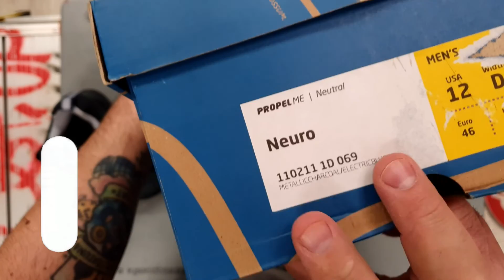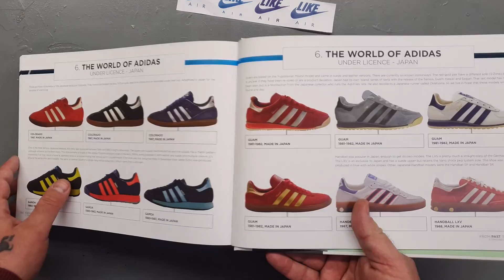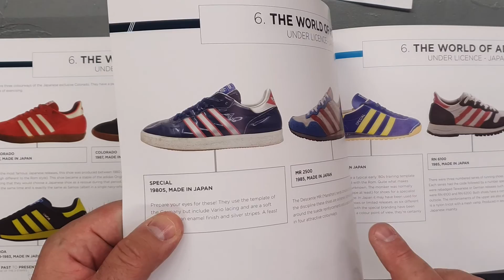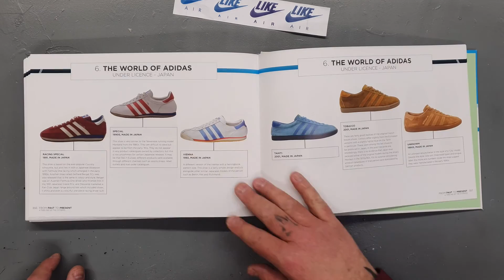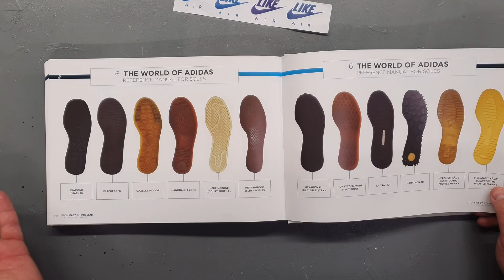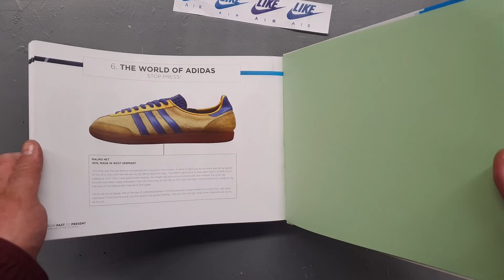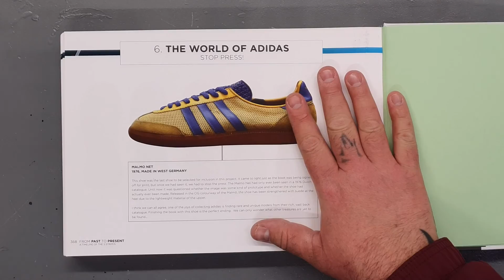МОИ ВИНТАЖНЫЕ КРОССОВКИ [+БОНУС] // 3 Пары кроссовок: Adidas Skateboarding, New Balance 1080v4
НОВАЯ РУБРИКА НА КАНАЛЕ! Ненаучный обзор и распаковка винтажных кроссовок из моей коллекции. Сегодня рассмотрим кроссовки:
Adidas Skateboarding 2003 года (Art No 384274)- рейверские кроссовки,
New Balance 1080 v4, 2017 года,
Brooks Neuro PROPEL ME, 2016 года выпуска.

Давайте вместе изучим все делали, примерим и посмотрим, как эти необычные кроссовки смотрятся на ногах.

100% UNDERHYPED SNEAKER! - Здесь Вы найдёте обзоры на исключительно нехайповые модели кроссовок.

Добро пожаловать на канал  Берлинского сникер-барахольщика. Это канал о кроссовках, которые никому не нужны, но всем хочется хоть раз подержать в руках.
Обзоры редких, коллекционных кроссовок разных брендов, а так же спортивной, беговой, повседневной и стильной обуви.

Так же на этом канале я веду Шопинг-Влог, в котором делаю обзоры обувных магазинов, секонд-хендов, дисконтов и аутлетов в Берлине и других городах Германии, Европы, Мира, в которые меня заносит по роду моей основной деятельности. Все шопинг-влоги можно посмотреть по этой ссылке: